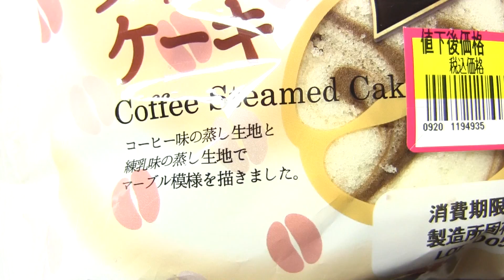第一パン ダイドー コーヒースチームケーキ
第一屋製パンの「第一パン ダイドー コーヒースチームケーキ」です。発売日は2014年9月1日。ダイドードリンコとのコラボ商品？でしょうか。